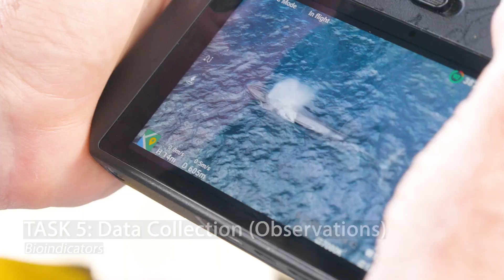A day out on survey with Manta Watch NZ - Dec 2023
Join Manta Watch New Zealand's Project Director Lydia Green and Senior Science Advisor Dr Mark Erdmann on survey!

Here's what a typical day researching Aotearoa's Oceanic Manta Rays involves - lots of different types of data collection!

Oceanic manta rays are a globally endangered species. Currently the biggest threat to Aotearoa’s manta rays is the lack of data. We simply don’t know enough about these animals to protect them.